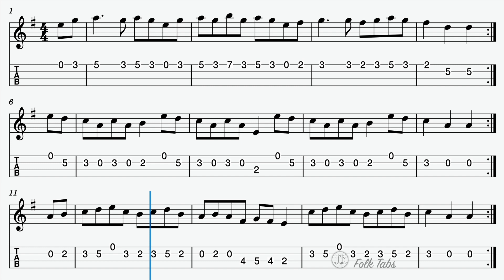New Rigged Ship - Mandolin Tab